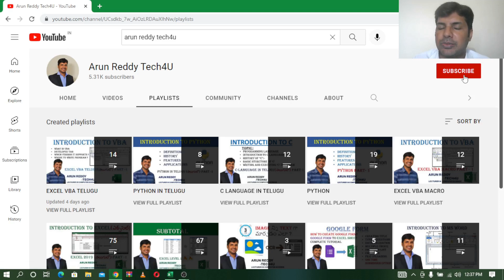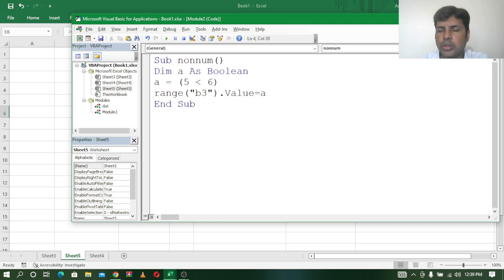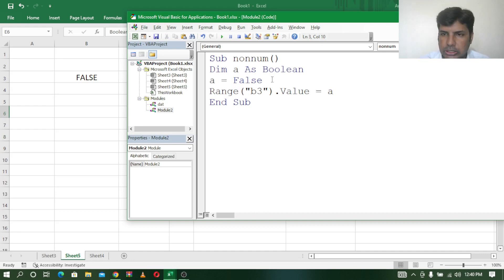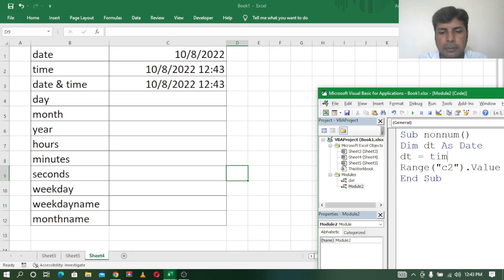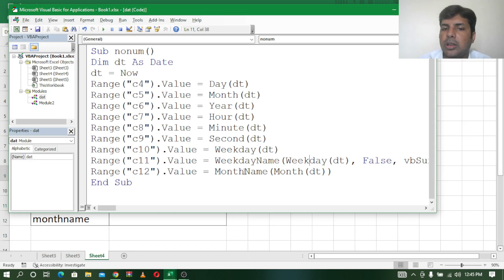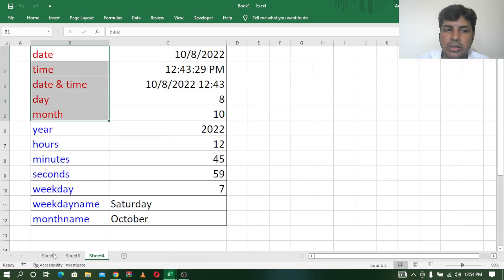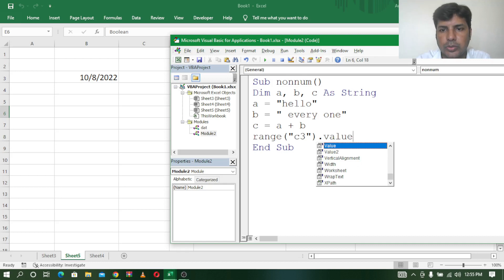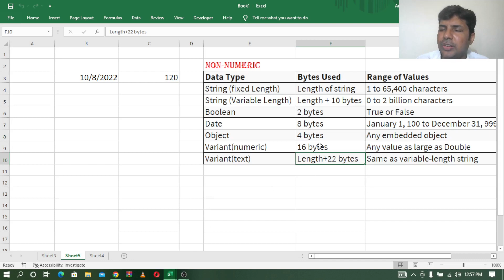EXCEL VBA TELUGU PART - 15 || NON-NUMERIC DATA TYPE || BOOLEAN || DATE || OBJECT || STRING ||VARIANT